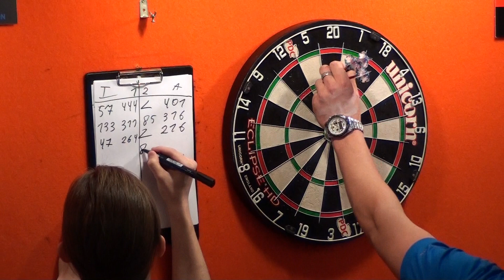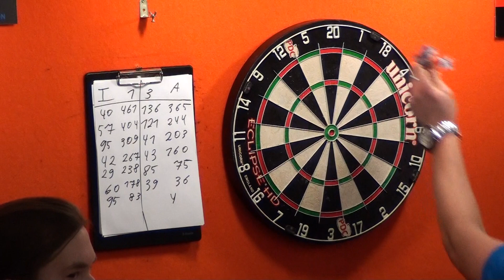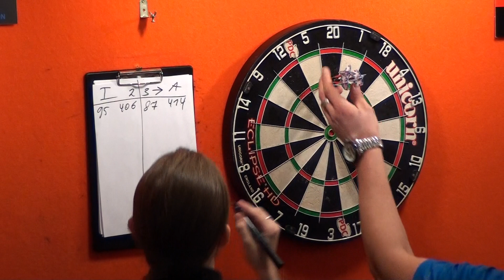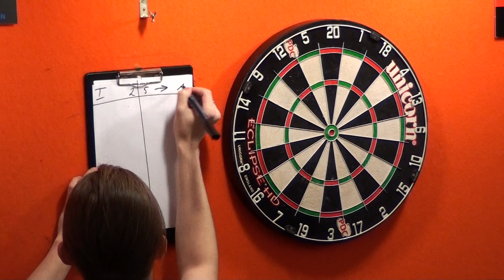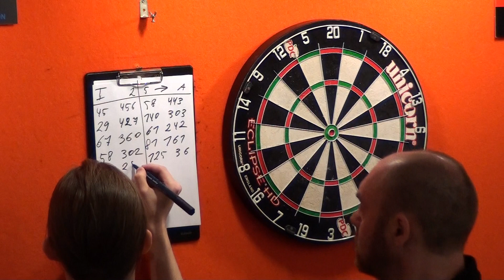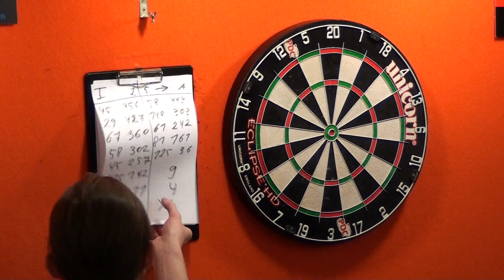PRO TOUR 2 Izotov Evgeniy Akshulakov Vladimir 2 6